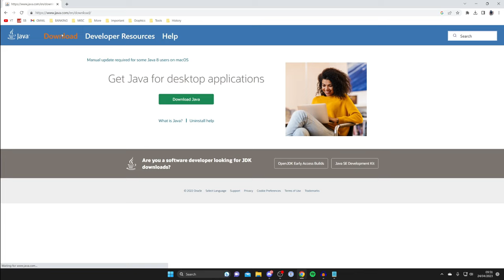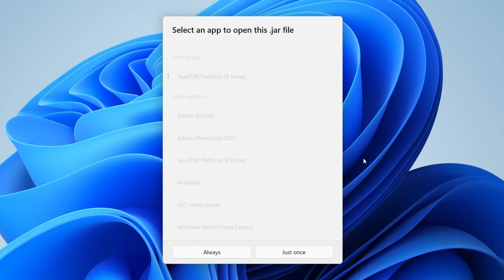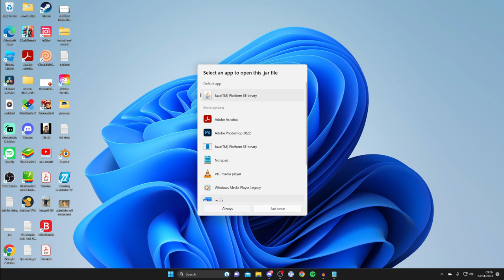How To Fix Java Not Opening Jar Files - Full Guide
I show you how to fix java not opening jar files and how to fix java files not opening in this video.

GuideRealm